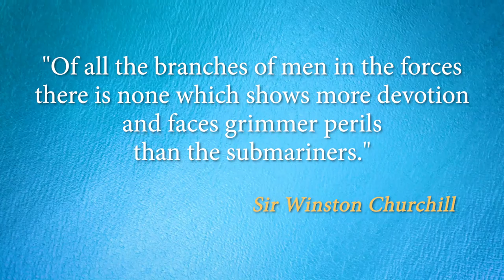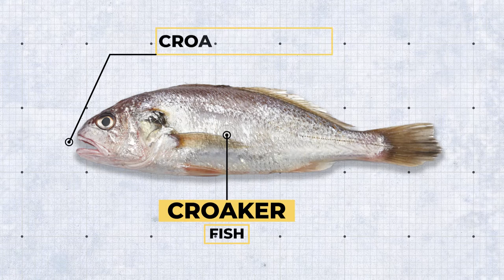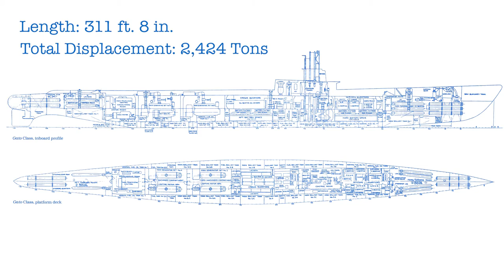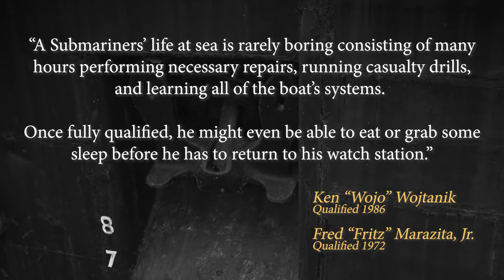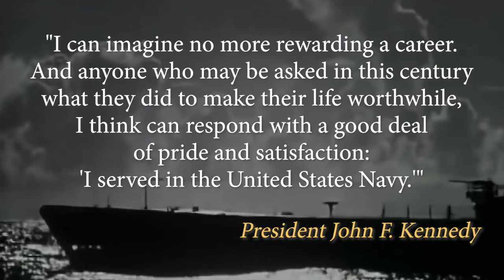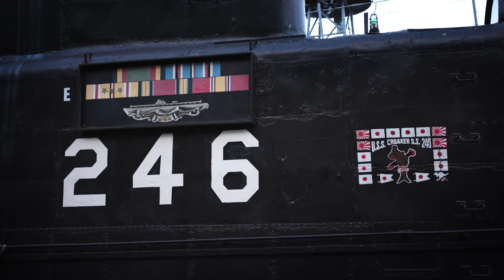The War Beneath the Waves: The Story of USS Croaker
Learn about the crew, the mission, and the story of USS Croaker, a Gato-class submarine that first served in World War II. As one of only six remaining submarines of its class, USS Croaker continues to serve with the current mission to honor, educate, inspire, and preserve the legacy of the boat, its crew, and their many sacrifices and heroic efforts.